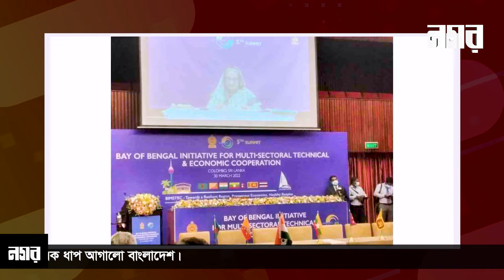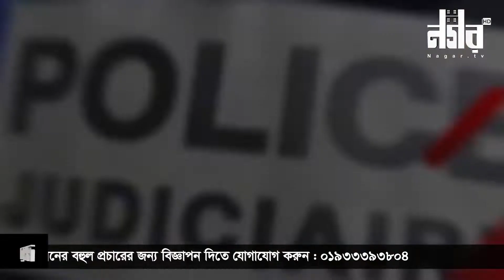আজকের আলোচিত খবর দেখুন নগর বার্তায় | Nagar barta | Nagar TV | Live🔴